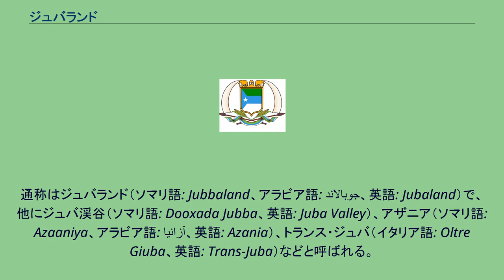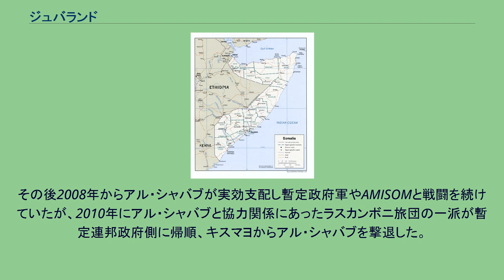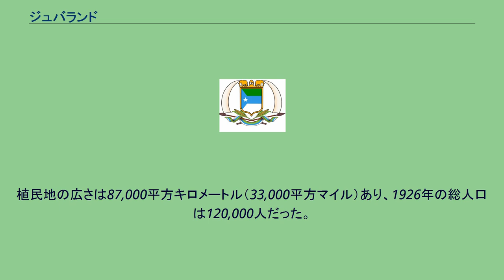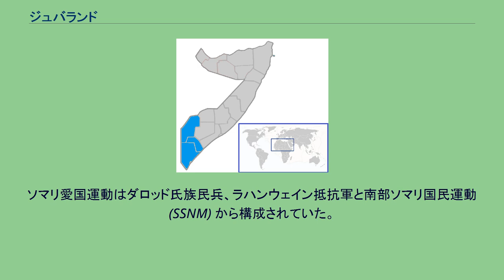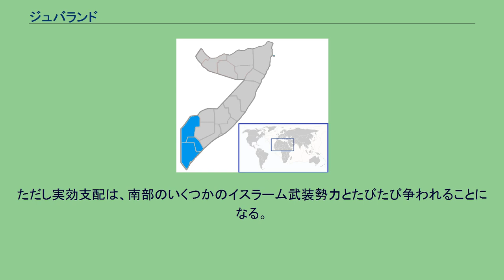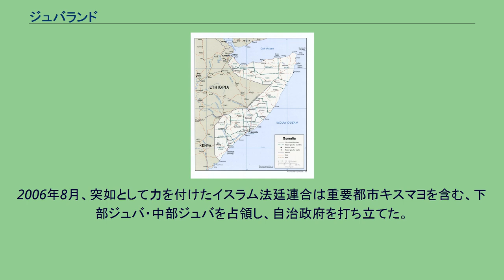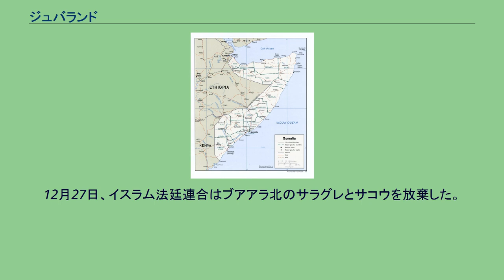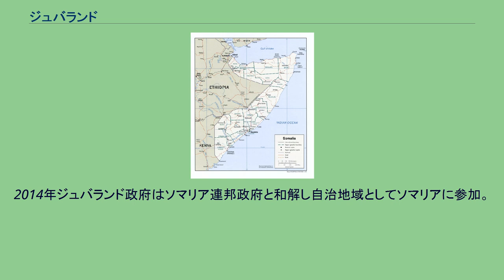ジュバランド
ジュバランド・ソマリア国（ジュバランド・ソマリアこく、ソマリ語: Dowlad Goboleedka Jubbaland ee Soomaaliya、アラビア語: ولاية أرض جوبا في الصومال‎、英語: Jubaland State of Somalia）はソマリアの南部を領域とする自治政府。
ケニア、エチオピアに国境を接する。
通称はジュバランド（ソマリ語: Jubbaland、アラビア語: جوبالاند‎、英語: Jubaland）で、他にジュバ渓谷（ソマリ語: Dooxada Jubba、英語: Juba Valley）、アザニア（ソマリ語: Azaaniya、アラビア語: آزانيا‎、英語: Azania）、トランス・ジュバ（イタリア語: Oltre Giuba、英語: Trans-Juba）などと呼ばれる。
ジュバランドは元々ソマリア南西部を流れるジュバ川西部のことを指す名称で、1925年6月29日にイギリスの植民地であったケニアからイタリア王国に譲渡された（イタリア領トランス・ジュバ）。
イタリア領トランス・ジュバは1926年にイタリア領ソマリランドに編入され、その後の独立に至る現在までソマリアの一地域となった。
この地域は現在まで続くソマリア内戦の数多くの戦いのあった場所である。
地域は1998年から1999年には国家独立を宣言していた。
その後2008年からアル・シャバブが実効支配し暫定政府軍やAMISOMと戦闘を続けていたが、2010年にアル・シャバブと協力関係にあったラスカンボニ旅団の一派が暫定連邦政府側に帰順、キスマヨからアル・シャバブを撃退した。
現在はラスカンボニ運動の指導者アフメッド・モハメッド・イスラムが大統領に就任、ジュバランド・ソマリア国として委任統治している。
2013年の取り決めで自治政府の領域は従来の行政区画では下部ジュバ州、中部ジュバ州、ゲド州である。
面積は87,000平方キロメートル（33,000平方マイル）で、人口は約136万人（2014年）。
首都はジュバ川河口近くの海岸に位置するキスマヨであったが、2013年4月にブアレに遷都。
ジュバランドはザンジバル・スルターン国がマスカットとオマーンから分裂し、そのアフリカの領土権を与えられたとき、1836年から1861年までマスカット・オマーン土侯国（現在のオマーン）に統治されていた。
1890年11月7日、ザンジバルはイギリスの保護領になり、1895年7月1日にはアフリカ東の沿岸部の領土をイギリスに割譲した。
ジュバランドはザンジバルのほかの領土とともにイギリス領東アフリカ（現在のケニア）の植民地となる。
1926年のトランス・ジュバ切手. その後、1925年6月29日にジュバランドはイタリアに割譲される、その割譲は第一次世界大戦で連合国側に参戦したことへの報酬であるとされた。
ジュバランドはコラド・ゾリ総督のもとイタリア植民地トランス・ジュバ（イタリア語でOltre Giuba）となった。
イタリアは1925年にジュバランドで初の郵便切手を発行した。
イタリア語で"OLTRE GIUBA"（トランス・ジュバ）と印刷されていた。
1926年7月30日に隣接するイタリア領ソマリランドに合併される。
植民地の広さは87,000平方キロメートル（33,000平方マイル）あり、1926年の総人口は120,000人だった。
1960年7月1日にジュバランドはイタリア領ソマリランドとイギリス領ソマリランドとともにソマリア共和国の一部となる。
1960年のソマリ独立以降の国内での人口移動はこの地域の重大な歴史的出来事としてあげられる。
ジュバ地域にはソマリア・オガデン族とマレハン族が住んでいた。
1969年にクーデターで政権を取った第3代大統領モハメド・シアド・バーレは、1974年にソマリア北部やソマリア西部を襲った大飢饉の被害を受けた人のために再定住計画を策定した。
このプログラムにより農村コミュニティが下部ジュバと中部ジュバに生まれた。
この再定住プログラムはダンワダアガハや「コレクティブ・ドューティ」として知られる。
農村コミュニティは北のイサック氏族やダルバハンテ氏族が主な構成員を占めた。
ソビエト連邦はソマリアと戦略的な関係を持っていたため、ソマリア空軍とともに飢饉の被害を受けたホビョ族やカイ...